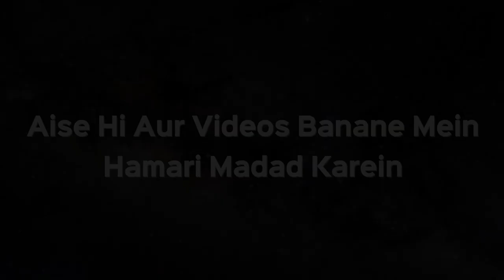Shadi Mein Haldi Lagana Kya Sahi Hai | Shaikh Kifayatullah Sanabili | iPlus TV